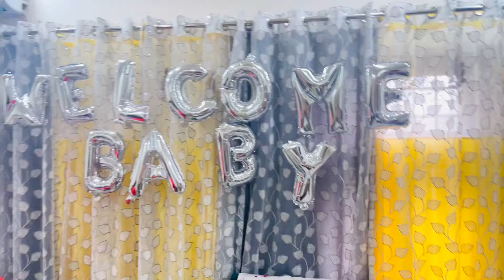Mere betu ka Namkaran | Mamu mami piliya laaye...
Ring Light

- I movie

Neha💋